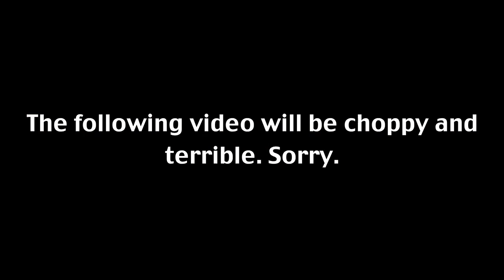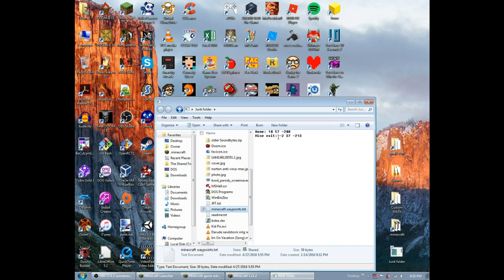POORLY RENDERED | Minecraft #2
Why am I uploading this obviously broken video? I don't know.